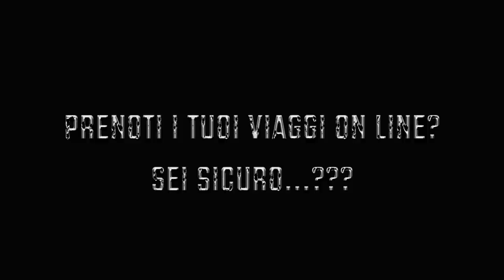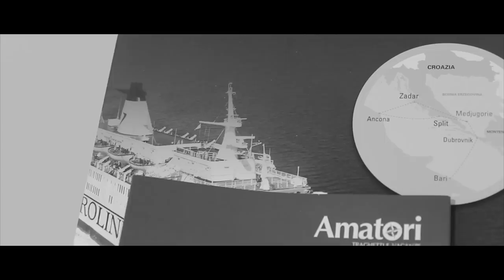Promo Hermitage Trento Official (1080p)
Scritto e diretto da Filippo La Scala
Una Produzione RfS Multimedia
con la partecipazione di Michael Perini e Vanessa Aresta
1080p Full Hd